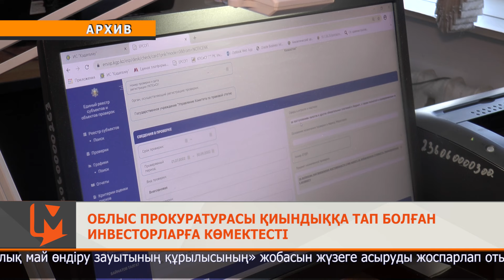Облыс прокуратурасы қиындыққа тап болған инвесторларға көмектесті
Ағымдағы жылдың басынан бері облыс прокуратурасы 50,9 млрд теңгеге инвестиция салуды жоспарлап отырған инвесторлардың 6 проблемалық мәселесін шешті.